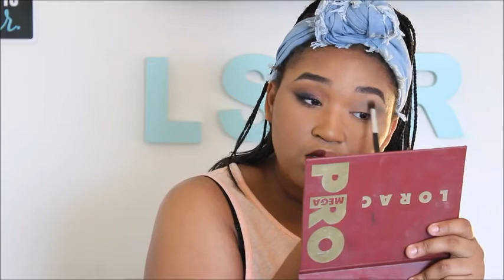NBA FINALS 2017// Cavs VS Warriors Makeup Look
The NBA Finals are here! As the Cavaliers and Warriors go head to head on the court, watch my makeup brushes duel in this side to side look! Which side is your fave?!

Get Connected for Free!